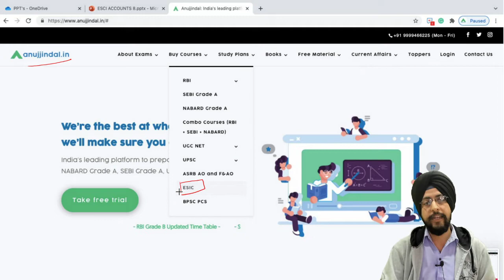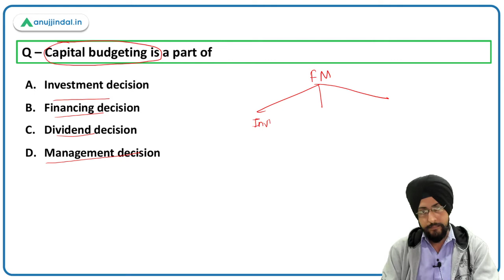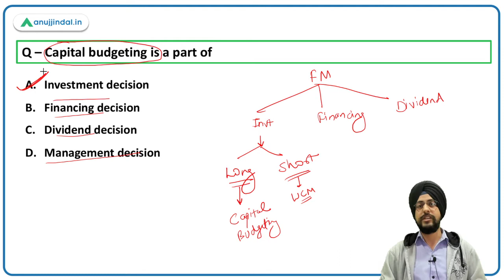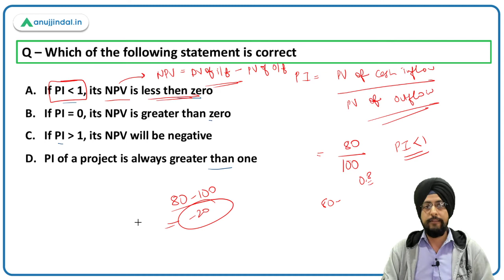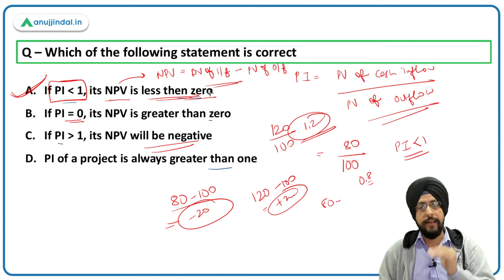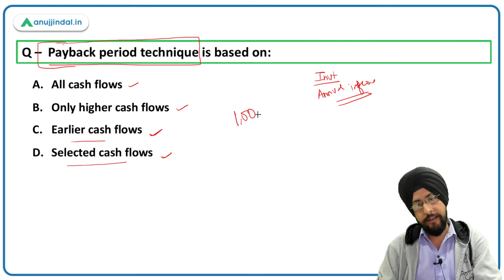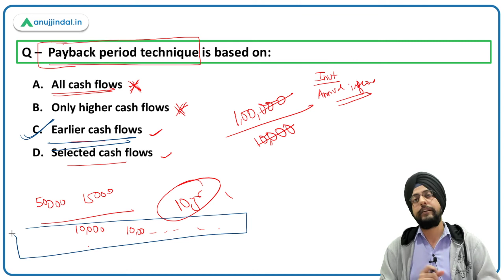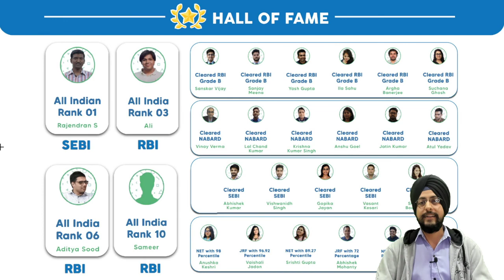ESIC Deputy Director | Financial Management | Capital budgeting | by Harneet Sir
Hello students,
In this session, we are going to practice 5 MCQ questions and through these questions, we are going to revise the Financial Management section for the ESCI DD exam. The level of the question shall be easy to moderate.